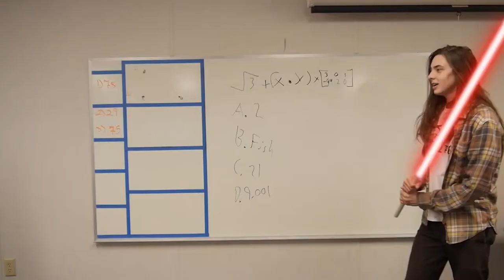Burning Bush Productions - Year One Recap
A short montage of all the videos released by Burning Bush Productions in it's first year on YouTube...